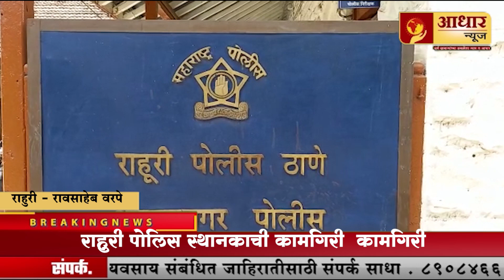तब्बल सात वर्ष फरार असलेला आरोपी सुभाष माळी पोलिसांच्या जाळ्यात